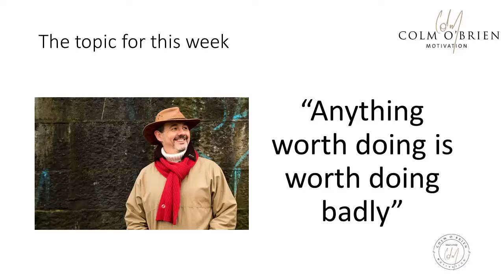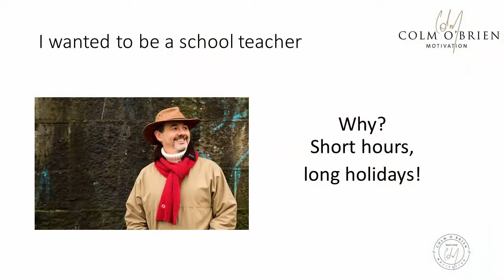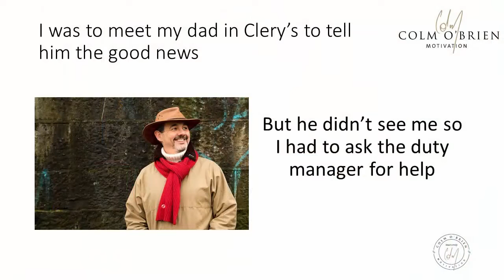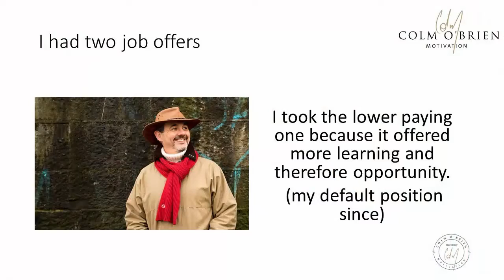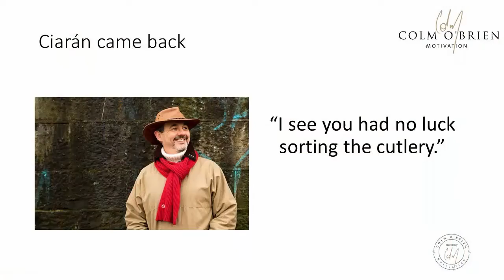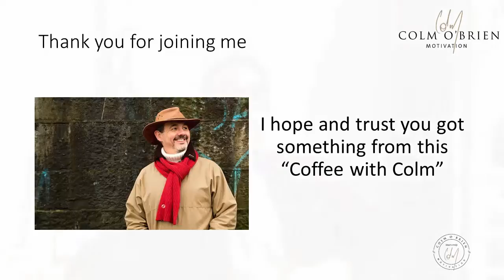Anything worth doing is worth doing BADLY